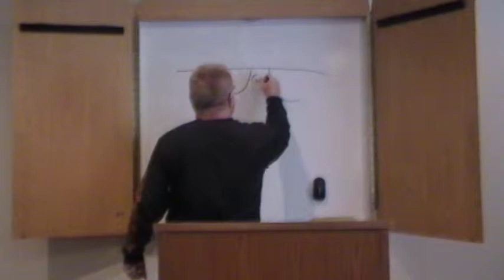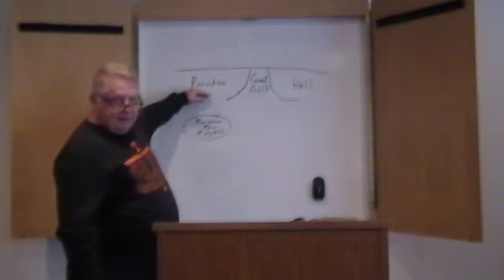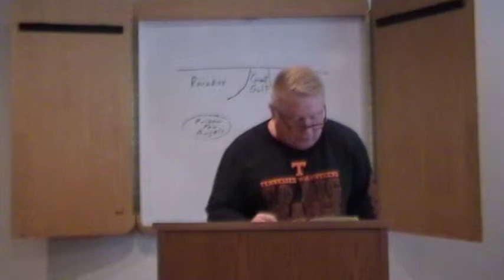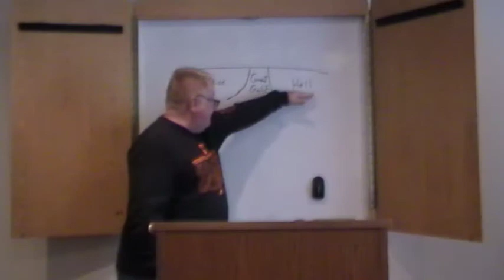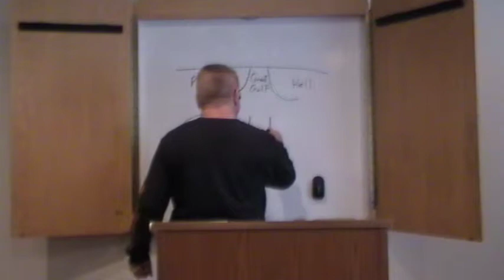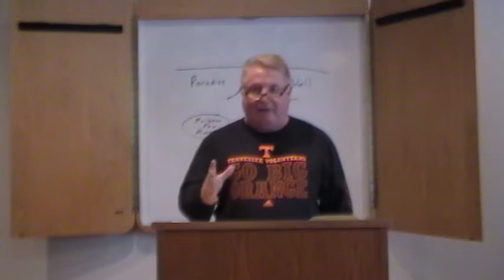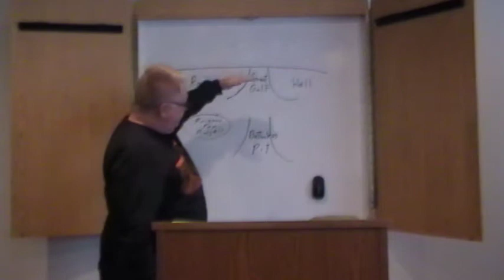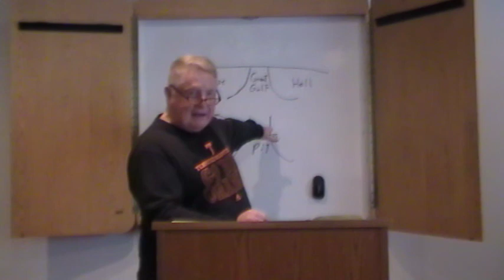things under the earth